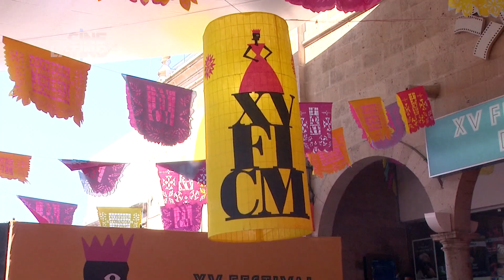Cinelatino De Festival FICM 2017-Trailer Cinelatino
Consulta horarios en ‪ en Facebook ‪ Escríbenos en Twitter @CineLatinoUSA